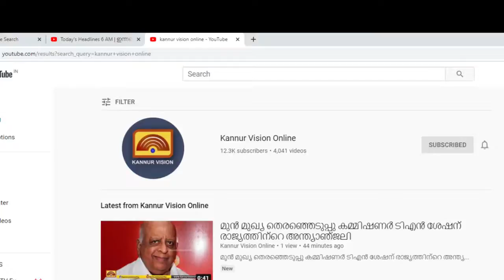സിപിഐ മട്ടന്നൂർ മേഖലാ പ്രവർത്തക കൺവൻഷൻ സംസ്ഥാന സെക്രട്ടറി കാനം രാജേന്ദ്രൻ ഉദ്ഘാടനം ചെയ്തു